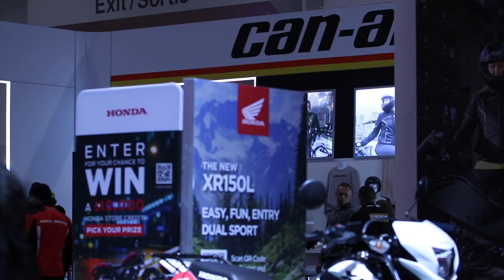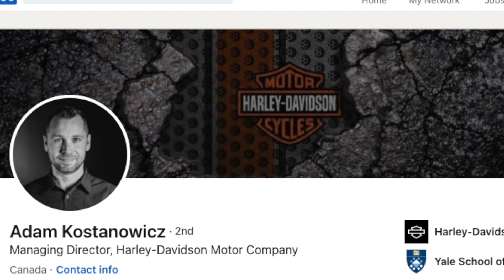The return of the 2023 Toronto Motorcycle Show!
To Show or not to show, that is the question!
We had a quick look at the Toronto Motorcycle Show to see what was there and what was not!

After a 2 year absence, a few manufacturers decided not to show !
Let us know if you made it and your thoughts about what your experience was like?